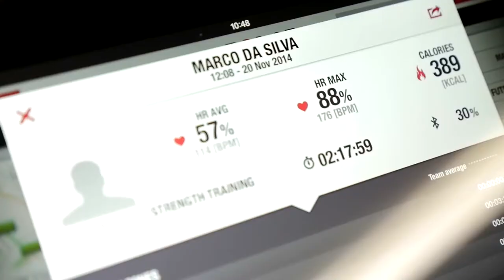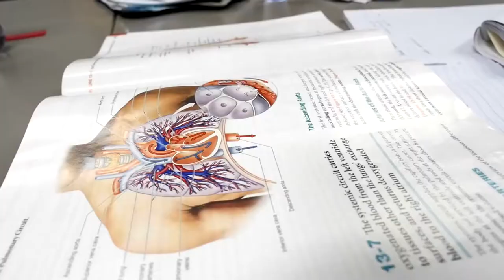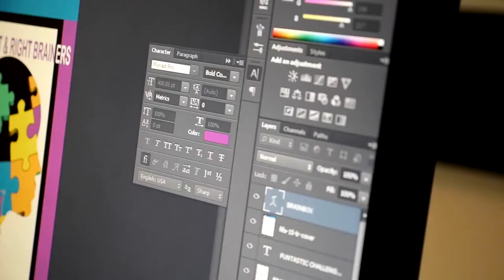Progress to Higher Education at City and Islington College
To find out more about Higher Education courses at City and Islington college